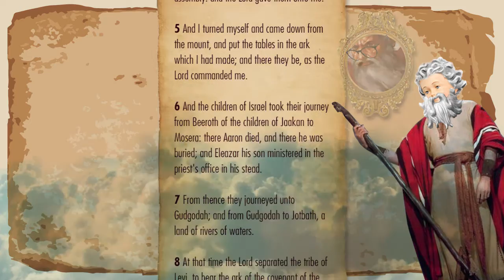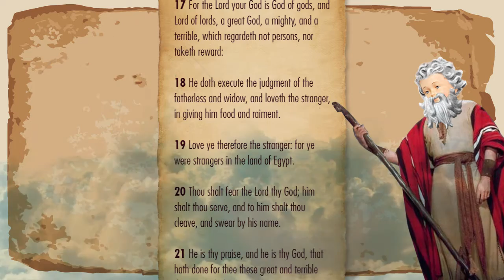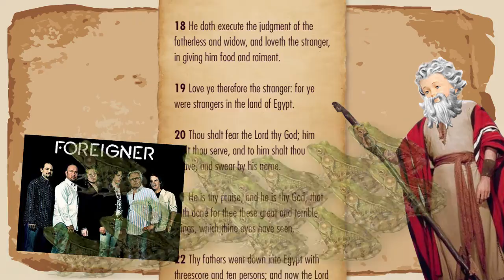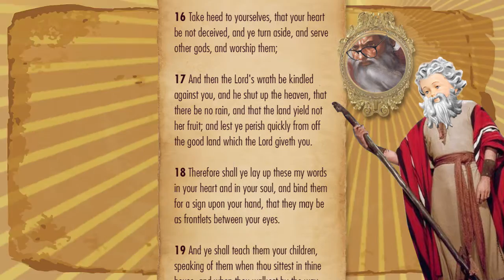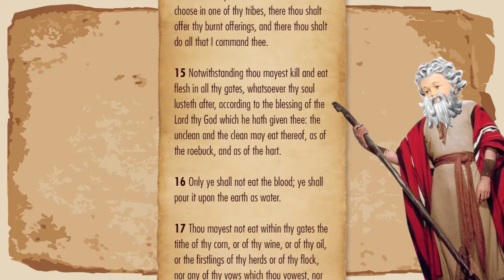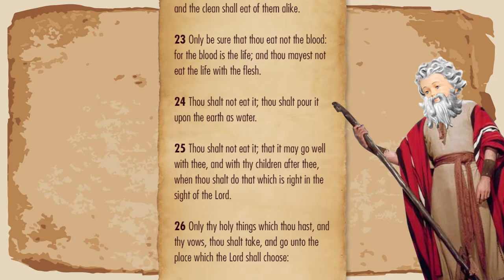The Bible: Deuteronomy Chapters 10-12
Moses continues to preach to the peoples!!! STUPID PEOPLES!!!

skeptics to attack their ideas and arguments and not them personally. Remember most atheists were once "otherwise intelligent" theists.